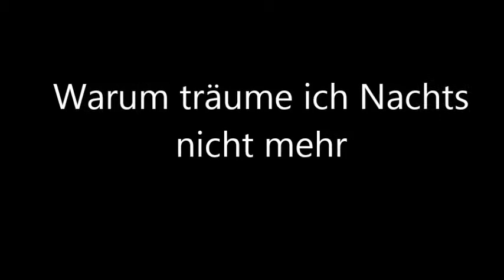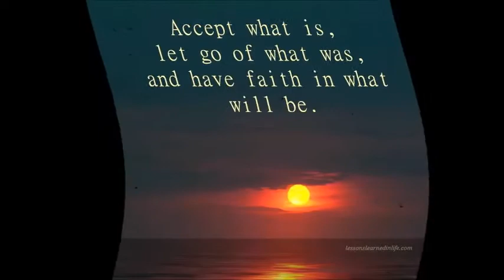Warum träume ich Nachts nicht mehr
Ein Song über das Träumen